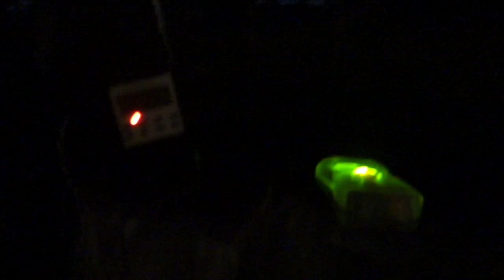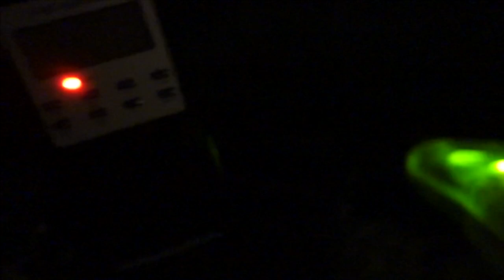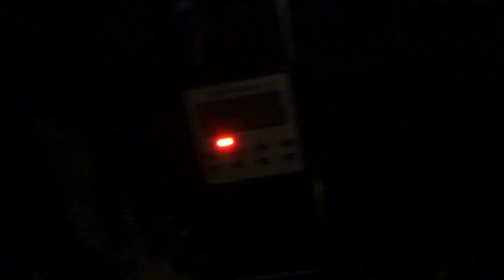Apparitions Caught - Shadows in the Night!!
Join Stacy and Patty, from The G Team Paranormal, as they investigate shadows moving at The Haunted Stables. What was suppose to be a relaxing night for them turned into a scary adventure. Stacy captures TWO Apparitions and some pretty amazing EVP’s Including one male who tells her that he was banished from Heaven.